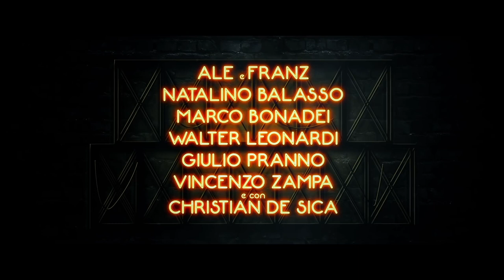Comedians - Intervista a Gabriele Salvatores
Il regista Gabriele Salvatores ci racconta il suo "Comedians", con un punto di vista tutto particolare su umorismo e società.